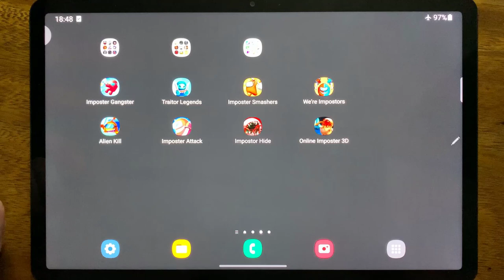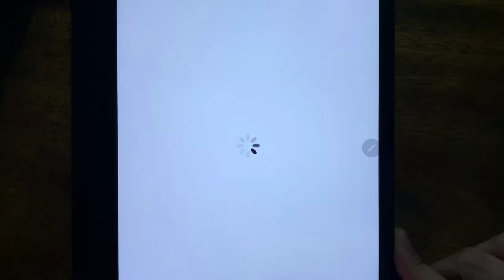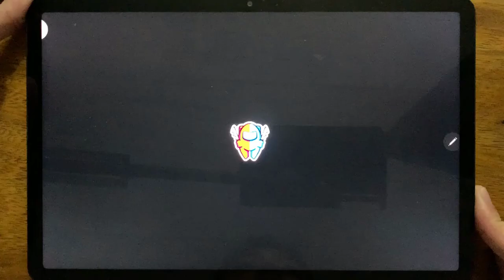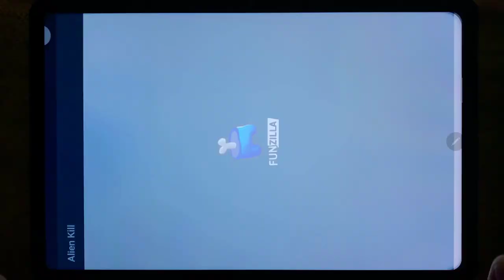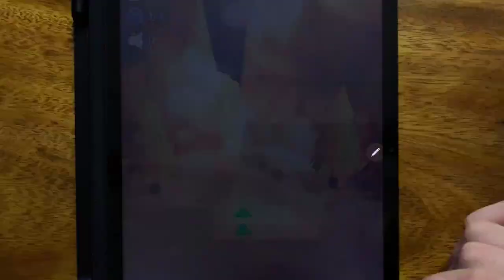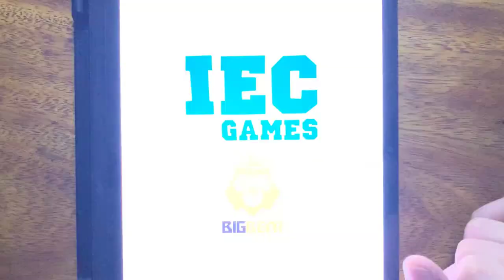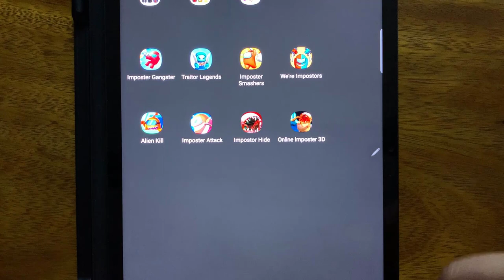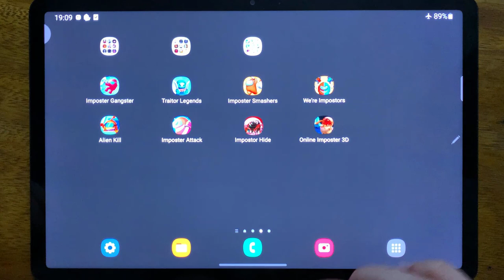Imposter Gangster, Traitor Legends, Imposter Smashers, We're Impostors, Alien Kill, Imposter Attack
Imposter Gangster, Traitor Legends, Imposter Smashers, We're Impostors, Alien Kill, Imposter Attack, Impostor Hide, Online Imposter 3D